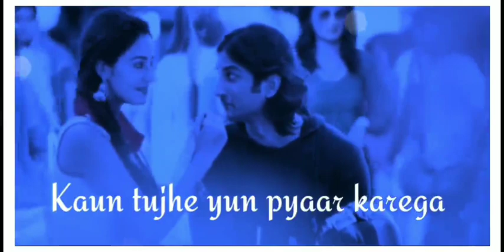RIP... Sushant Singh Rajput sir miss you😢😢💔